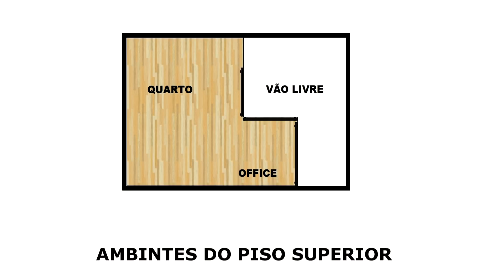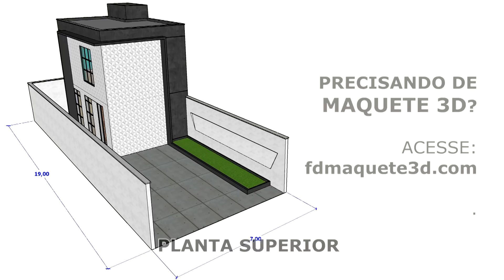CASA PEQUENA DE 5 x 8 METROS - LOFT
CASA PEQUENA E BARATA, CASA TIPO LOFT, COM PÉ DIREITO DUPLO E MEZANINO PARA USO DO QUARTO.

Projeto ideal para quem mora sozinho, ou para casal, essa ideia de projeto também pode servir para quem busca construir kitnets para alugar.